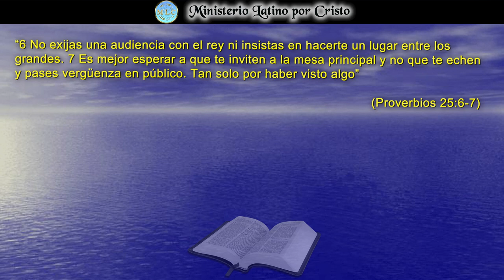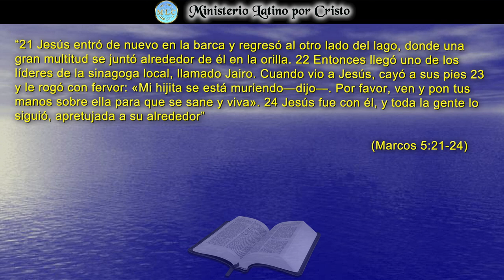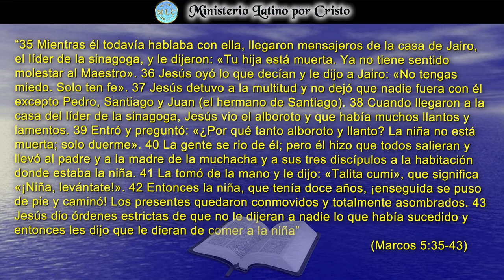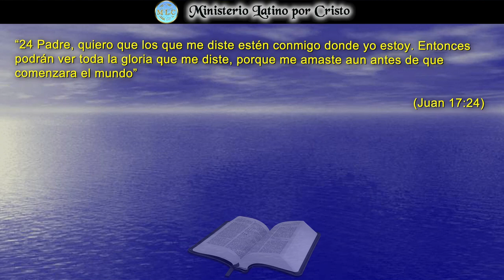CUALQUIER COSA QUE HAGAN, HAGANLO TODO PARA LA GLORIA DE DIOS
En la Reflexión del día de hoy te invito a seriamente meditar en lo privado de tu casa, en lo mas profundo de tu corazón. Cada vez que nos enfrentamos a una elección en la vida, consideremos 2 cosas importantes que deberían ayudar a guiar nuestro comportamiento. En primer lugar, ¿Mi conducta o elección glorifica al Señor? Y en segundo lugar, ¿Mi acción o actitud negativa podría afectar mi testimonio cristiano o tener un efecto perjudicial en mi prójimo? Finalicemos preguntándonos con reverencia y honestidad: ¿Le honra mi comportamiento? ¿Mis acciones y actitud traen gloria a Dios o por el contrario, estoy empañando Su santo nombre?